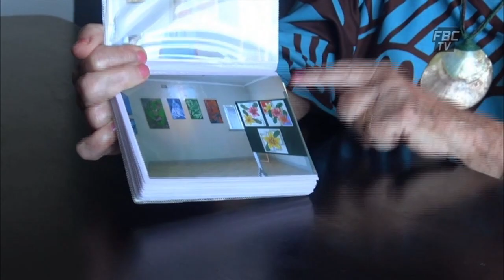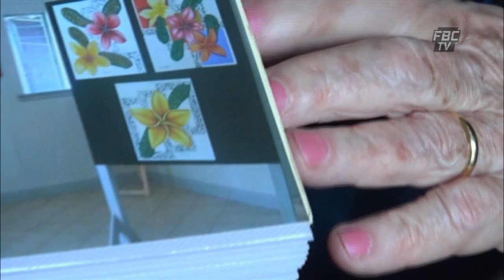Successful Fijian 13 October 2019